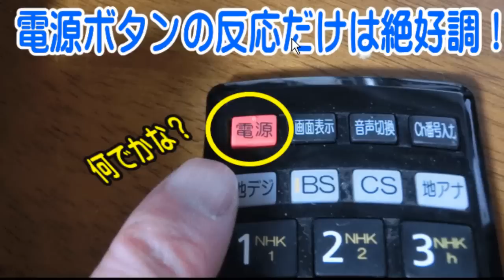【裏技】 108円でリモコン完全復活！ 無反応ボタンの簡単修理 日立・東芝・ソニー・シャープ・パナソニックなど幅広く応用可能！